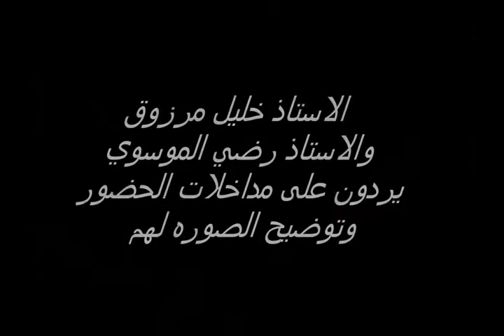مداخلات الجمهور في ندوة تداعيات الحراك السياسي BAHRAIN#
بعض مداخلات الجمهور في ندوة تداعيات الحراك السياسي 12/9/2012 والرد عليها من الاستاذ خليل مرزوق والاستاذ رضي الموسوي